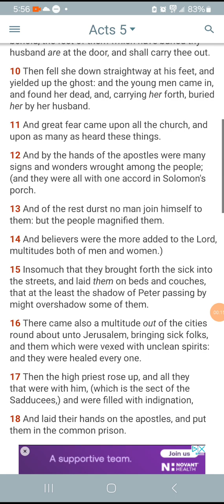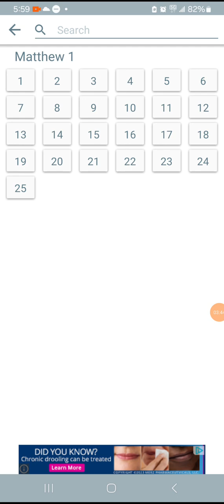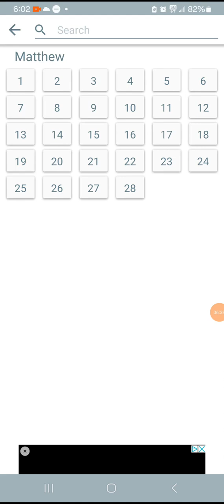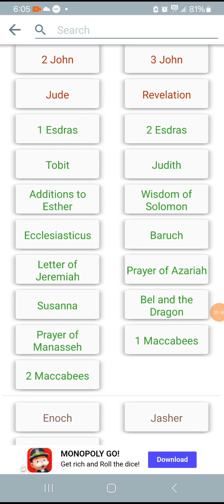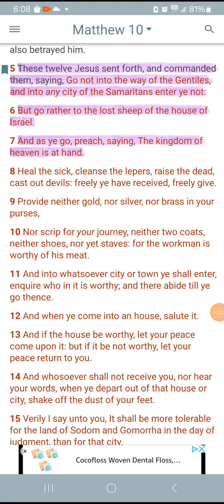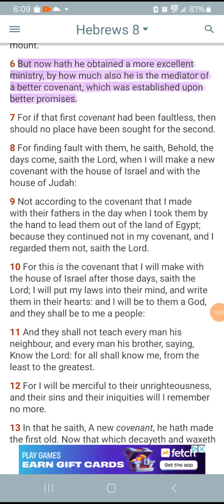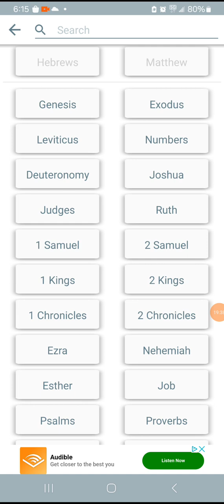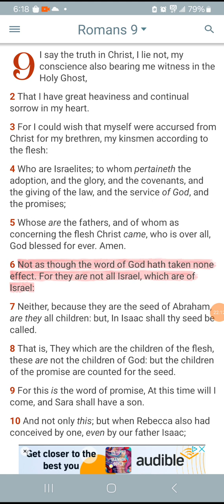The Lord(Yahawashi) only came for Israel!📯👑